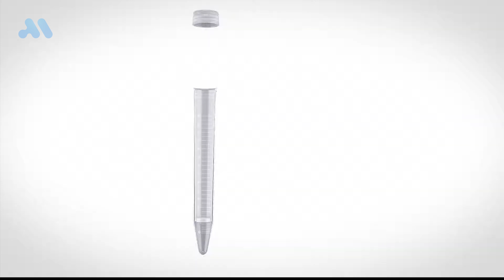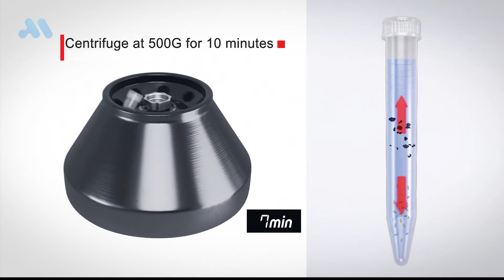MedSchenker® Smart Paratube™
Introducing our newest innovation - the Smart Paratube™.

Choose Health.
Choose MedSchenker®.